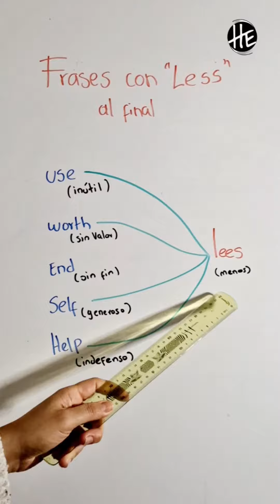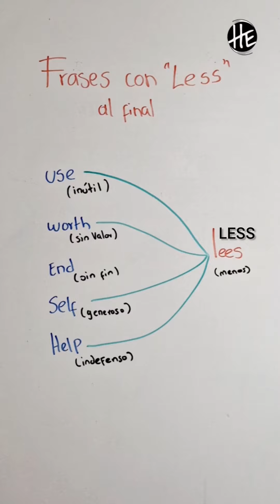Aprende palabras que terminan en LESS: Inglés claro